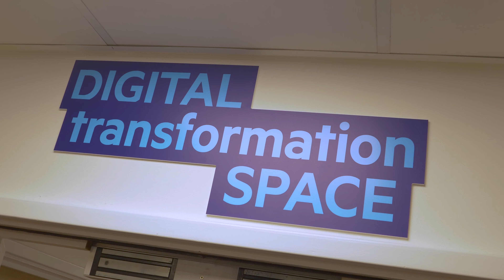The Digital Transformation Space - Launch Day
On November’s first Thursday, after much planning, testing, waiting and refining, we were finally able to open Digital Transformation’s new space in partnership with The Cornwall College Group and Software Cornwall.

Based in the brand-new FibreHub on The Cornwall College campus at Pool, this is where the growing digital revolution within Cornish business will be catalysed and supercharged.

You can find out a lot more about the Digital Transformation Programme